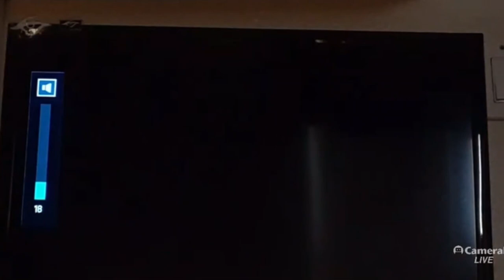Wii Party but HONOKA KOUSAKA IS CHEATING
All the compilations of Honoka Cheating!